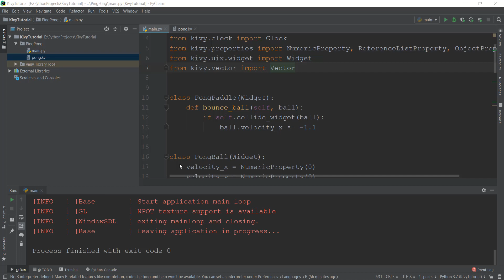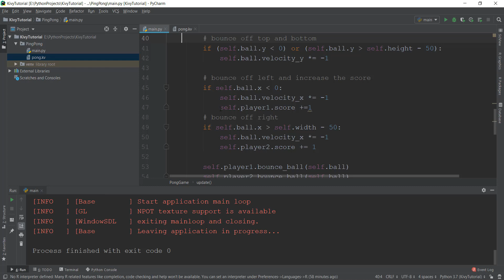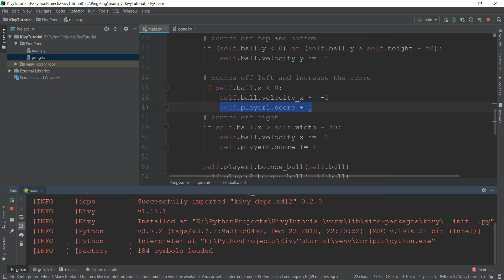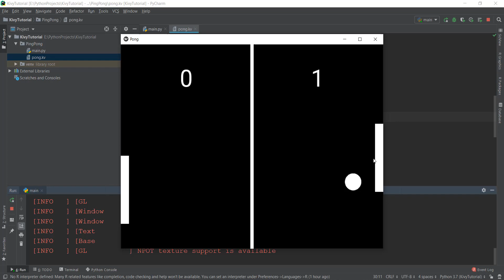Kivy Tutorial #11 - Increasing the Score | Pong Game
In this video, we will be working on the score of our Kivy Pong Game.